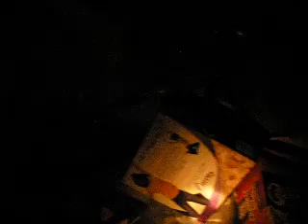Dumpster diving 101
This is a video of me in the one place I feel truly comfortable-in a dumpster. I like to go to the local grocery store to get all the "waste" that they see unfit to sell, but I see fit to consume. Enjoy